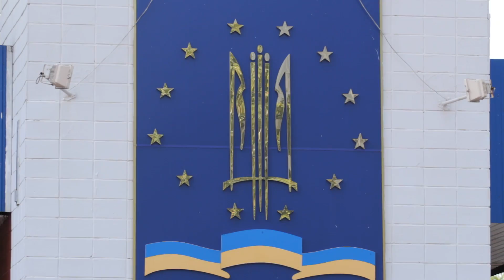KNUKIM любить Україну